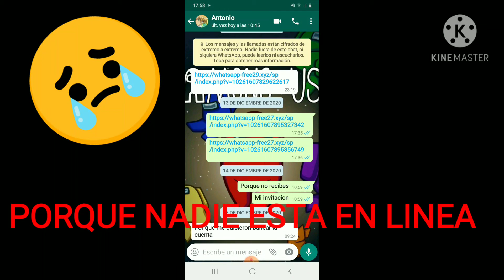porque nadie esta en línea